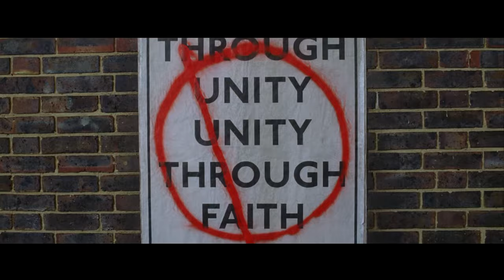V Plan Little Girl is Killed - V for Vendetta (2005) - Movie Clip HD Scene